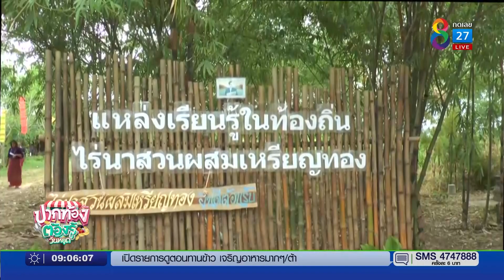อาหารพื้นถิ่นชาวลาวครั่ง อุทัยธานี | ปากท้องต้องรู้ | 17 ก.ย. 65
อาหารพื้นถิ่นของชาวลาวครั่ง ไว้ต้อนรับผู้มาเยือนอย่าง "หลามปลาดุก" ซึ่งจับสด ๆ จากบ่อเลี้ยง